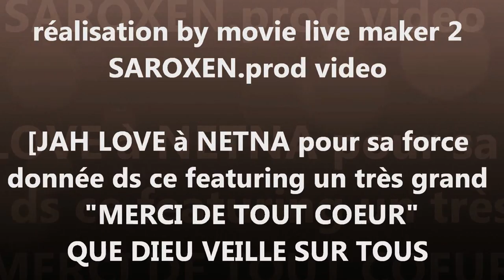LE GHETTO SE LEVE SAROXEN feat NETNA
Ajoute cette vidéo à ton blog

morceaux crée et réalisé au studio LA CLASSIC at montpellier by OLIVE beatmaker et ingé un gros big up a la production jah love sista NETNA pour ce cadeau à partager pour ceux ki ont kiffer bless

saroxen netna underground ghetto-armee